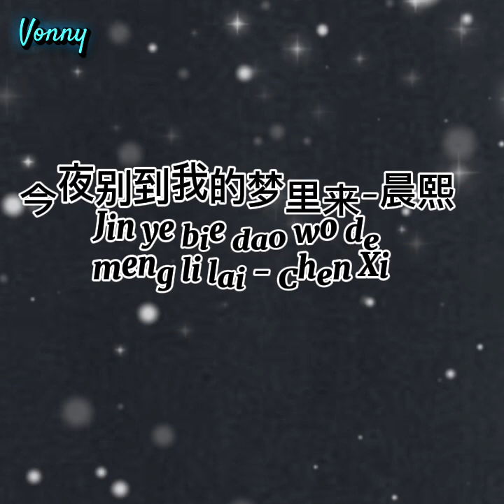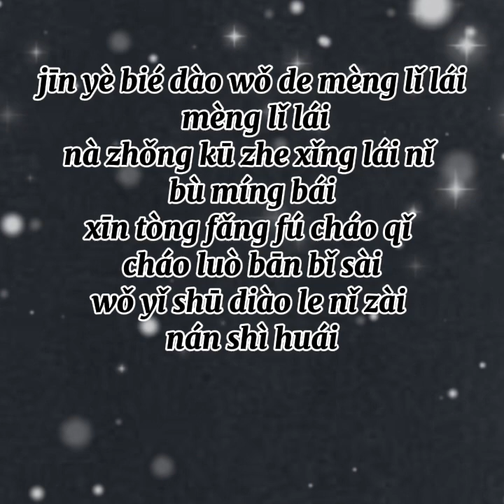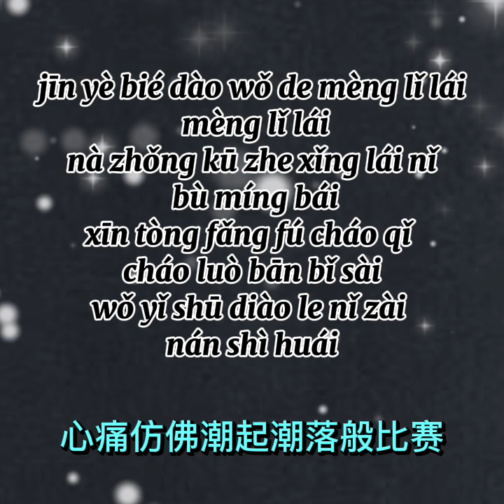今夜别到我的梦里来-晨熙/Jin ye bie dao wo de meng li lai - Chen Xi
今夜别到我的梦里来-晨熙
Jin ye bie dao wo de
 meng li lai - Chen Xi